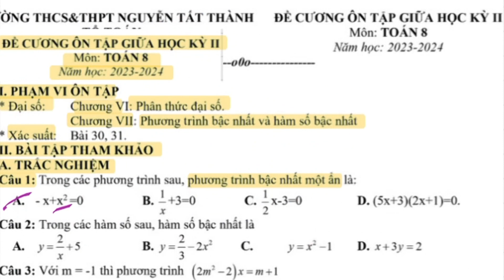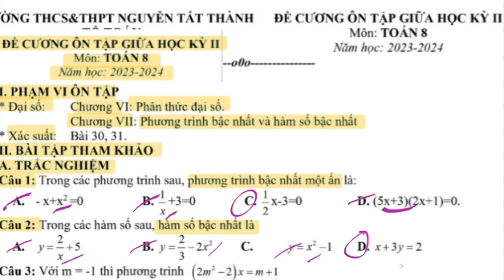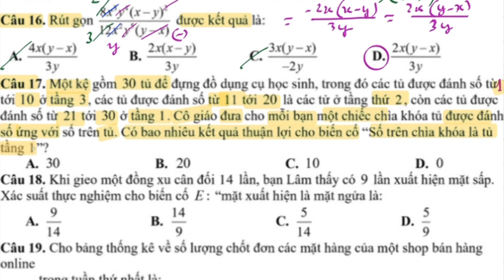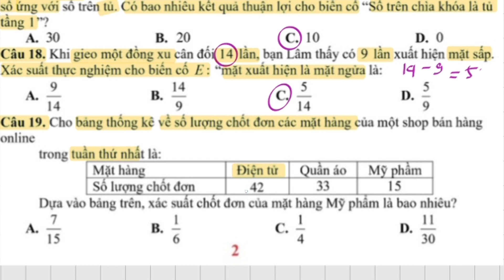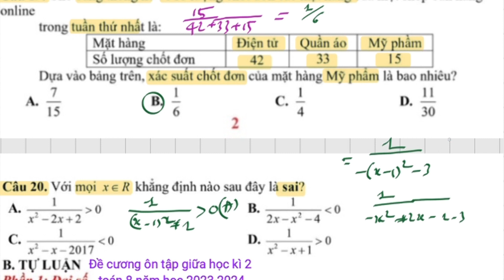Đề cương ôn tập giữa học kì 2 môn toán 8 năm học 2023-2024 phần trắc nghiệm.